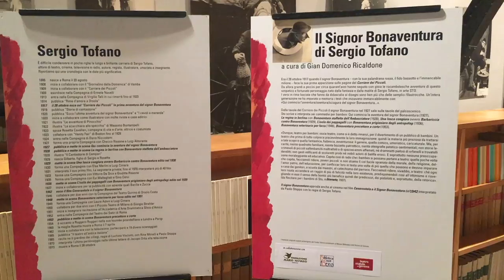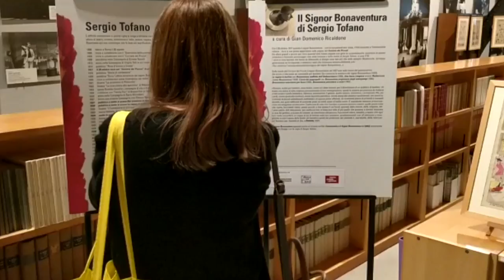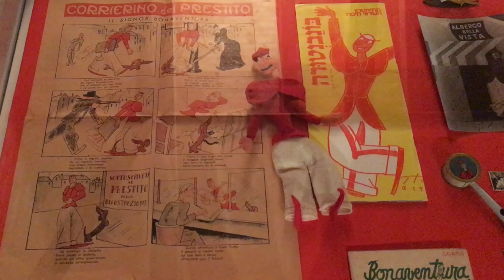100 anni del signor Bonaventura al Museo dell'Attore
La mostra, inaugurata giovedì 16 novembre, ripercorre la storia del celebre personaggio dei fumetti disegnato da Sergio Tofano